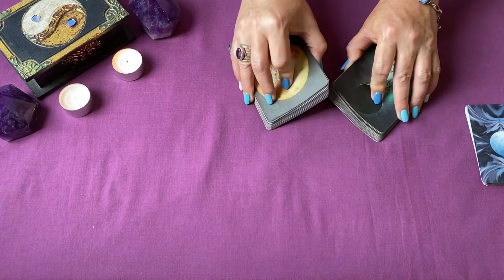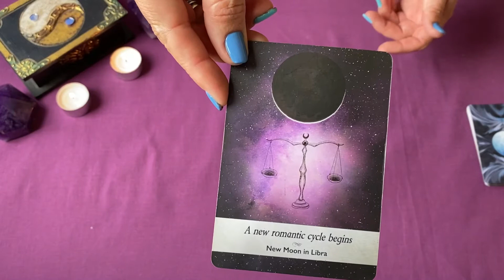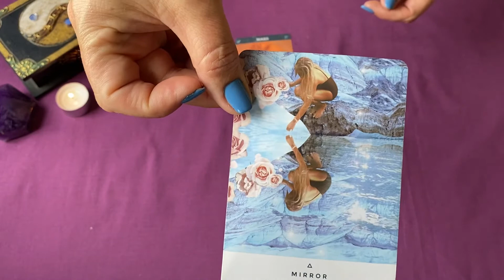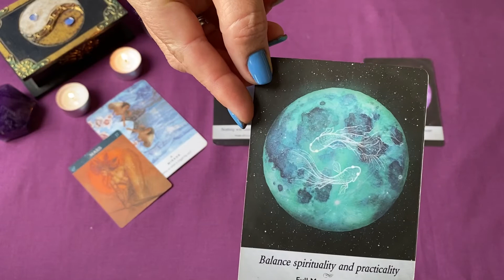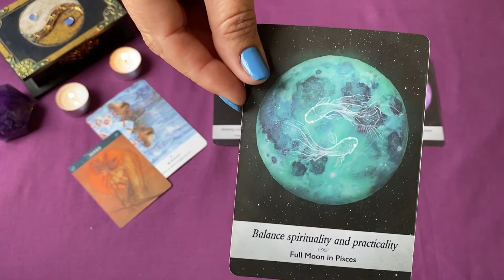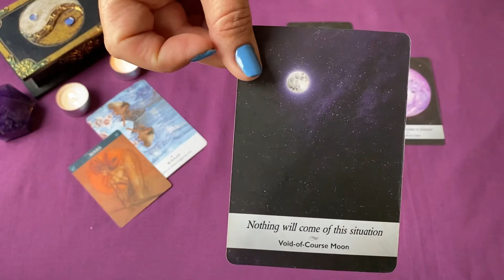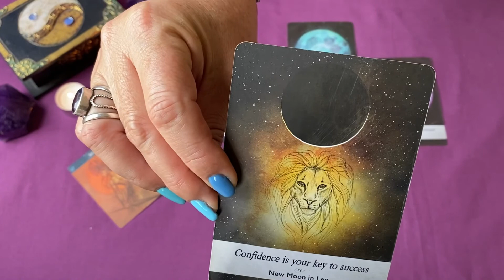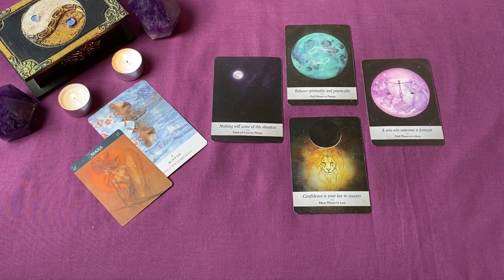Leo ~ New Moon in Leo ~ This is YOUR time to shine Leo!!